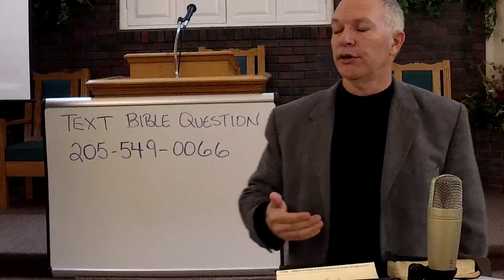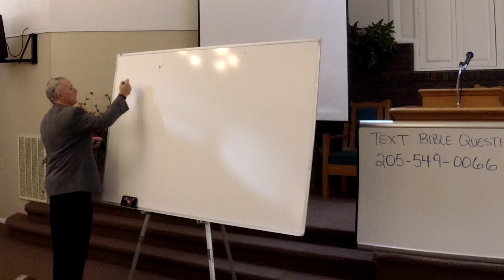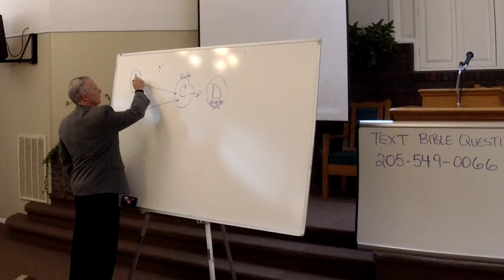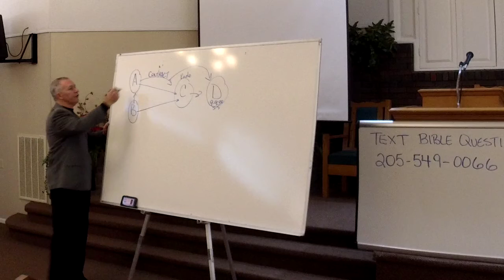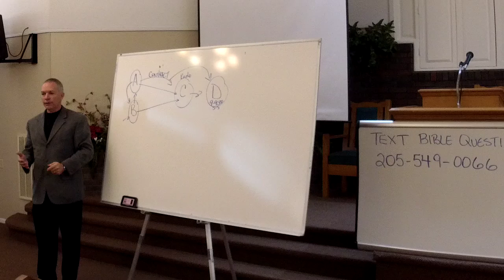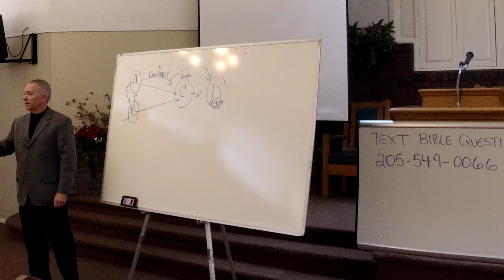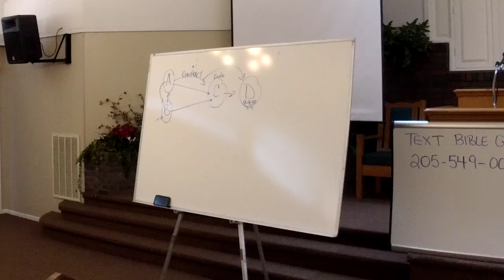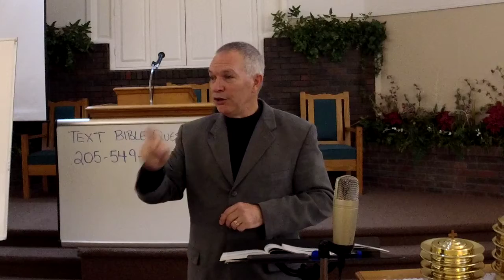Sponsoring Church - January 19, 2020